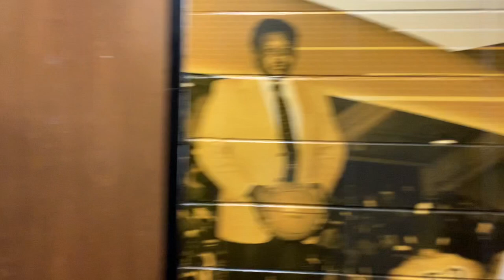Alabama Vs. Alabama A&M Basketball Game Experience | Vlog Pt. 2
@NilahJ Bebe